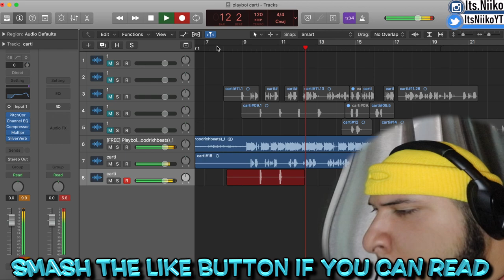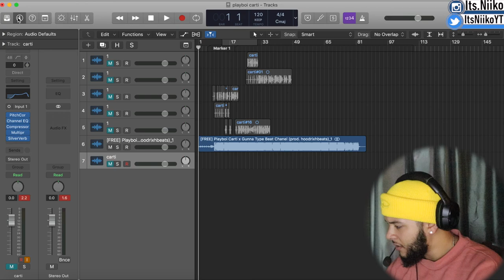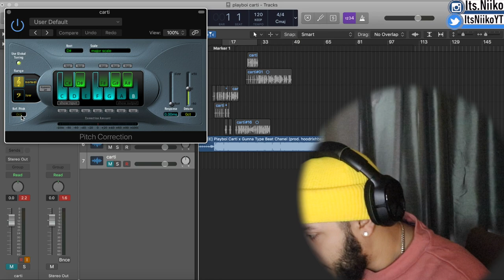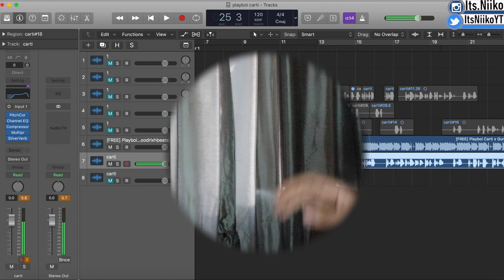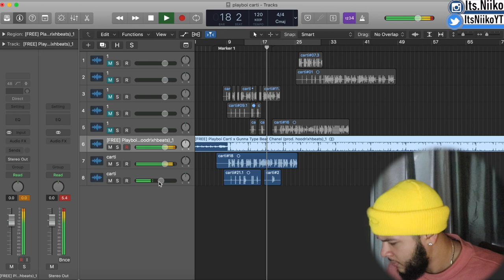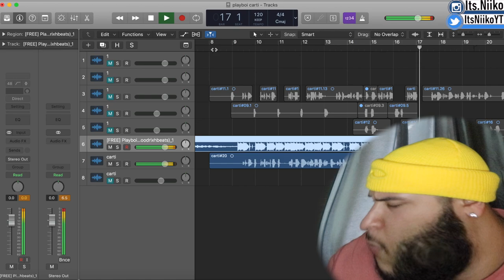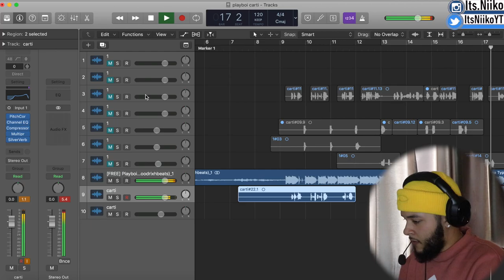HOW TO MAKE A SONG LIKE PLAYBOI CARTI 🎧 (KINDA LOL)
THIS WAS FUN 😅 LMAO !

*ignore tags*
Playboi Carti Playboi Carti Playboi Carti Playboi Carti Playboi Carti Playboi Carti Playboi Carti Playboi Carti Playboi Carti Playboi Carti
Playboi Carti - Magnolia (Official Video)
Playboi Carti - wokeuplikethis* ft. Lil Uzi Vert (Official Video)
HOW TO SOUND LIKE PLAYBOI CARTI
HOW TO MAKE A SONG LIKE PLAYBOI CARTI